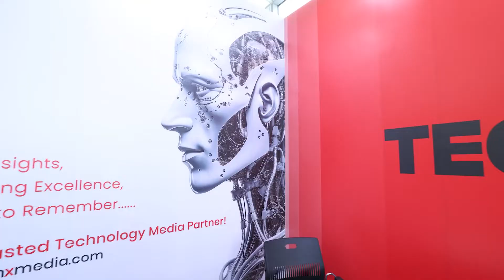Top IT Challenges & Solutions | Dell’s Ben McDonald on Emerging Tech at GITEX 2023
The tech world never hits pause and neither should your IT strategy. In this exclusive GITEX Global 2023 interview, Ben McDonald, Marketing Lead for META at Dell Technologies, sits down with Rabab Zehra, Executive Editor at TECHx, to unpack the real-world IT challenges shaping today’s digital era and how Dell is solving them. If you’re an IT decision-maker, tech strategist, or future-forward thinker this conversation is for you.

🟥 Emerging Tech New Challenges - Ben dives into how rapid innovation from AI to edge computing is transforming IT operations and pressure-testing legacy systems.

🟩 Dell’s Strategic Approach - Learn how Dell is helping organizations stay agile, secure, and scalable amid constant technological shifts.

🟨 Empowering IT Professionals - This isn’t just about tools it’s about enablement. From training to support, Dell is helping IT teams unlock value across the enterprise.

🟪 Tech Trends You Can’t Ignore - Discover which innovations are disrupting the META region and how IT leaders can prepare to adapt and thrive.

🟦 Filmed Live at GITEX 2023 - Straight from the global tech stage in Dubai, this is a front-row seat to Dell’s vision for future-ready IT.